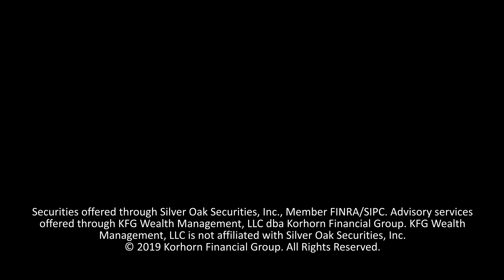3 Tax Shelter Strategies for High Income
Two high-income individuals are building up cash in the bank, but how can they shelter their money from taxes while continuing to let it grow?